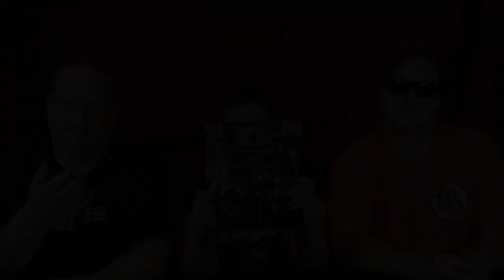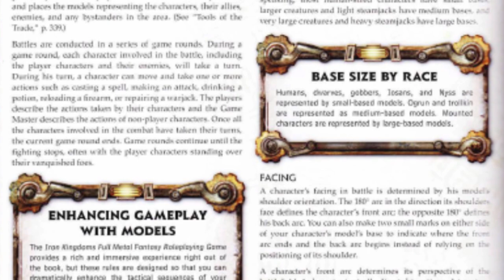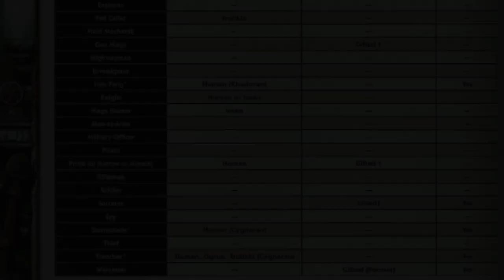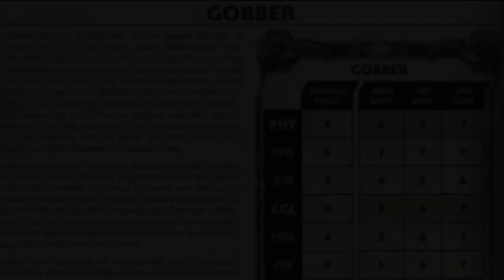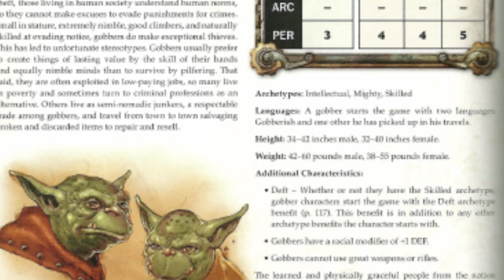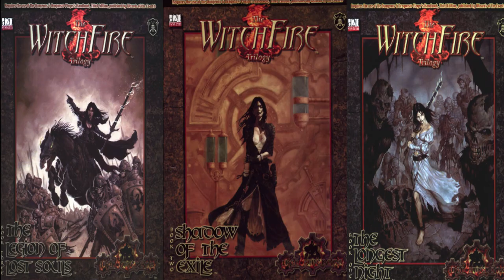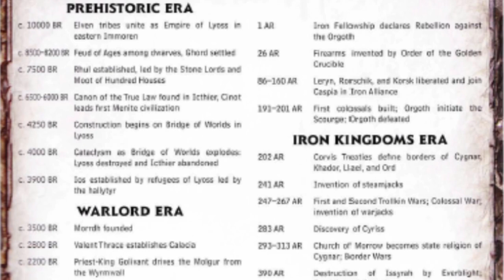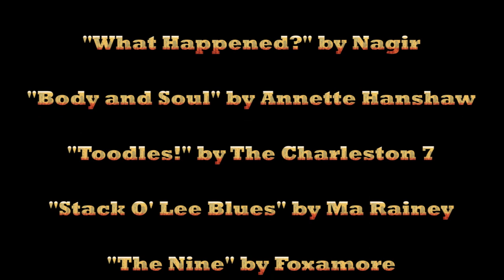Roleplay Roulette 05: Iron Kingdoms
Will Privateer Press's new Warma-Hordes RPG stand like the Butcher of Khardov or will it fall under the icy glare of a Sorcha Swoop?

This month's review features the music of...